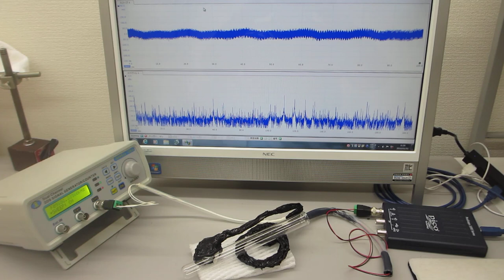低周波の共振現象と、高周波の非線形現象をコントロールする超音波制御実験